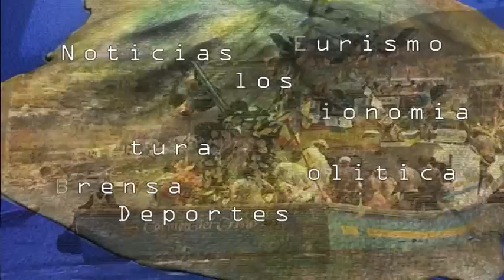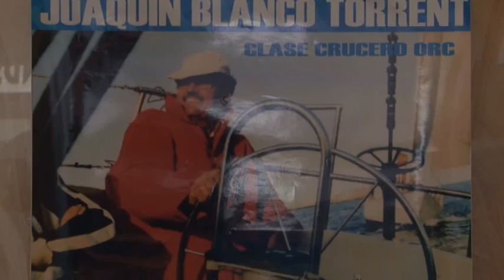140822 RESUMEN INFORMATIVO